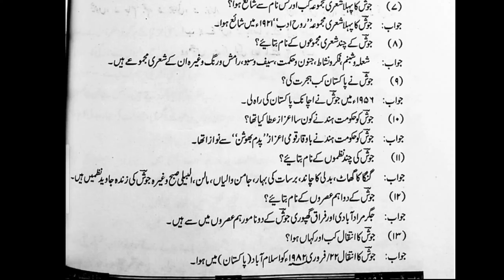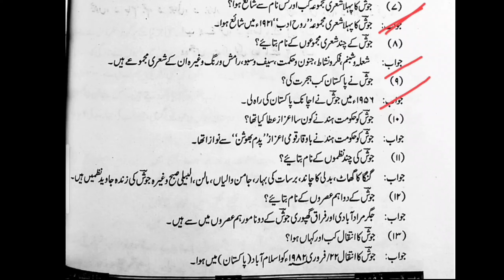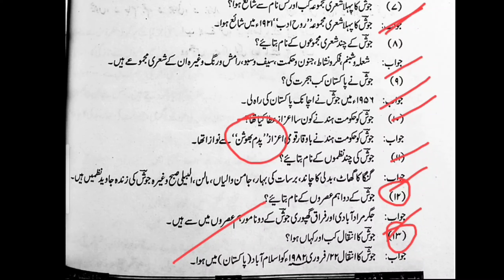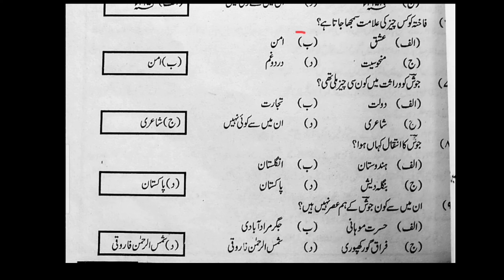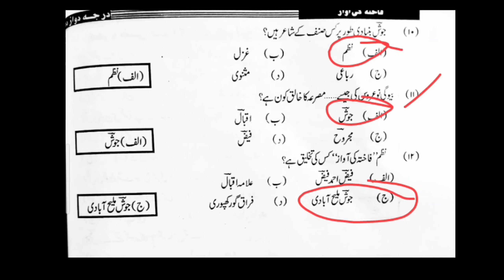CLASS 12 WBCHSE URDU CHAPTER 9 نظم فاختہ کی آواز شاعر جوش ملیح آبادی مختصر سوالات جوابات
class 12 wbchse Urdu chapter 9
nazam fakta ki awaz sayer  questions and answers SAQ Question and MCQ